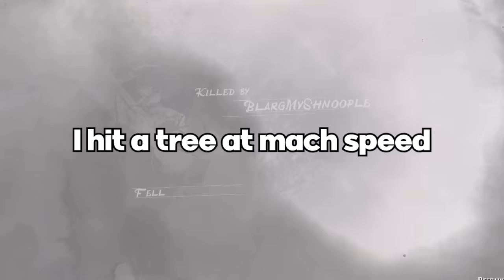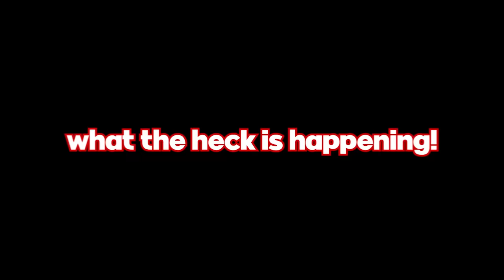Red Dead BUT A Hacker MAKES IT HILARIOUS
Red dead online moments that just keep getting funnier